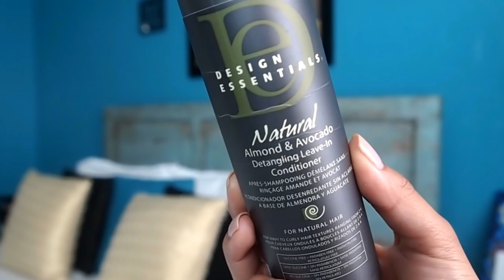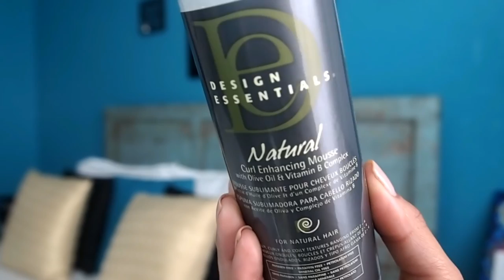Reseña De Productos Design Essentials Natural | RisasRizos En Español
Me siento super emocionada de hablar sobre estos dos productos de Design Essentials Natural! En este video, hablamos sobre el Design Essentials Natural Almond and Avocado Detangling Leave In Conditioner y el Design Essentials Natural Curl Enhancing Mousse. Si tienes cabello rizado y requieres un poco de hidratación, te gusta un poco de volumen, y quieres mas definición, estos productos te van a encantar!

Productos mencionados:
-Design Essentials Almond and Avocado Detangling Leave In Conditioner
- Design Essentials Almond and Avocado Curl Enhancing Mousse

*MI TIENDA!

Vlogs!